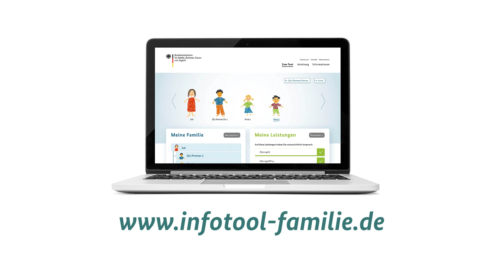Erklärvideo: Der Kinderzuschlag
Den Kinderzuschlag können Sie bekommen, wenn Ihr Einkommen für den eigenen Lebensunterhalt reicht, aber es nicht oder nur knapp ausreicht, um auch für den gesamten Bedarf Ihrer Familie aufzukommen. Das Video des Bundesministeriums für Familie, Senioren, Frauen und Jugend erklärt, welche staatlichen Hilfen Sie für Ihr Kind erhalten können. Ausführlichere Informationen finden Sie auf dem Familienportal des BMFSFJ ➡️

Weitere Informationen finden Sie auf der offiziellen Website der Bundesregierung für qualifizierte Fachkräfte "Make it in Germany":

ist das mehrsprachige Portal der Bundesregierung für Fachkräfte aus dem Ausland. Es informiert Einwanderungsinteressierte, wie sie ihren Weg nach Deutschland erfolgreich gestalten können – von den Vorbereitungen im Herkunftsland bis zur Ankunft und den ersten Schritten in Deutschland.